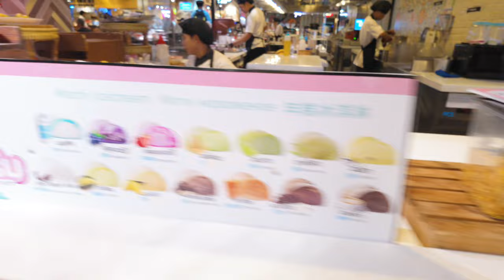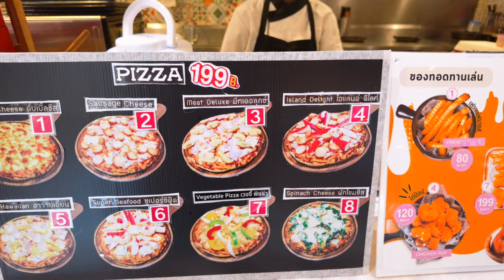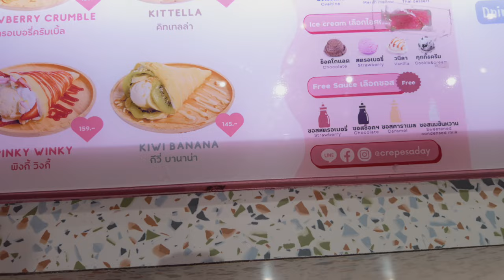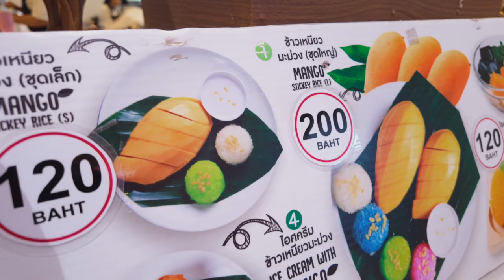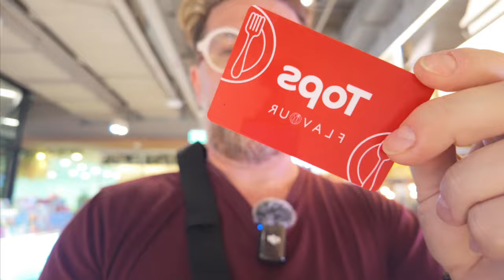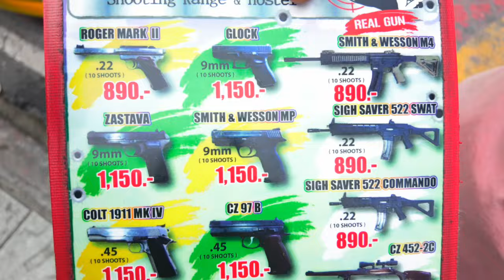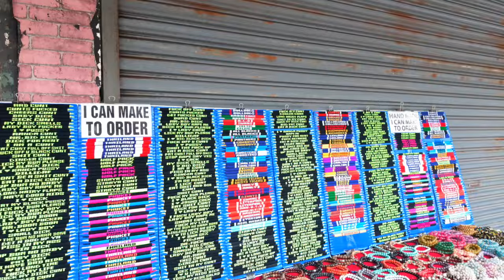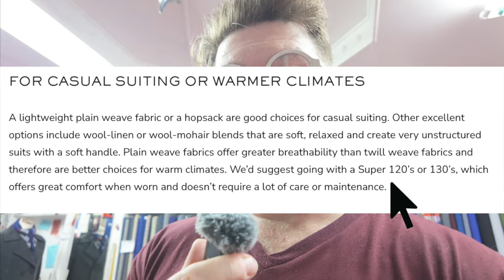Patong, Thailand: walking around and buying a suit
I drive down to Patong and walk around the mall then outisde down to the beach and run into a tailor and buy a suit from her!